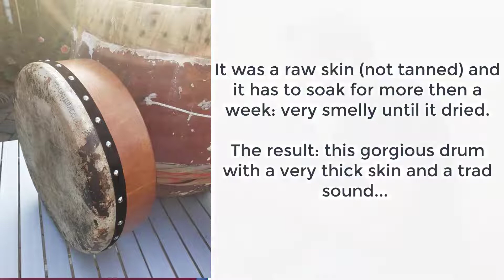testride raw hide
bodhranproject with Brendan White